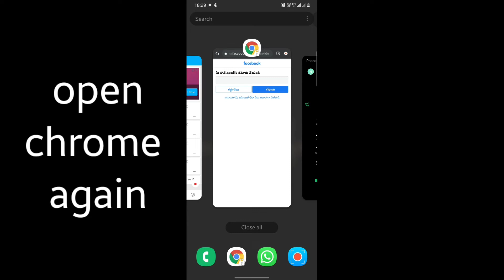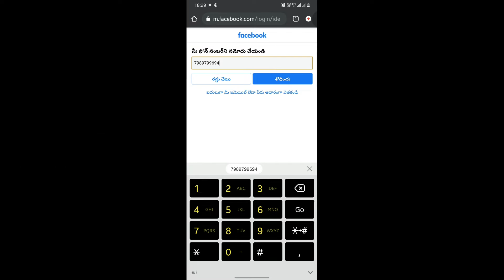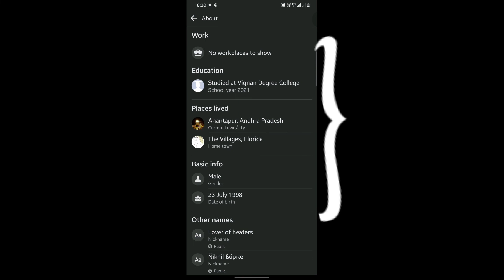How to find unknown number details // How to find facebook id with mobile number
How to find unknown number details
 How to find facebook id with  mobile number
How to get unknown number details
without using any app

304errormusic ".

Audio credits : Music library
Video's,images credits : 304errormusic
Edited credits : 304errormusic

How To Get Details Of Any Number Without OTP 2021

Find Any Number Details

Without OTP 2021| Find Any Number Details, How To
Get Call Details Of Any Mobile Number Without OTP

2021| Find Any Number Detailscall details

mobile number

Fb id

Facebook id

airtel simn

vodafone

airtel

idea

jio

jio sim card

jazz sim

mobilink sim

zong sim

ufone sim

telenore sim

call history

mobile app

android apps

play store apps

king of tech

kingoftech

hindi

urdu

phone call details

internet

mobile

phone

the reality

tips&tricks

mobile tips

sim card

call details